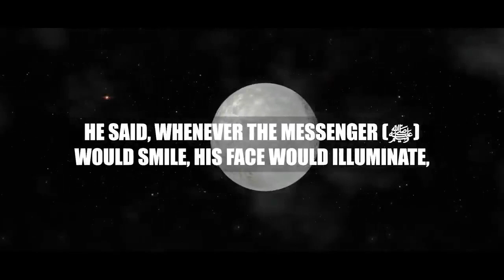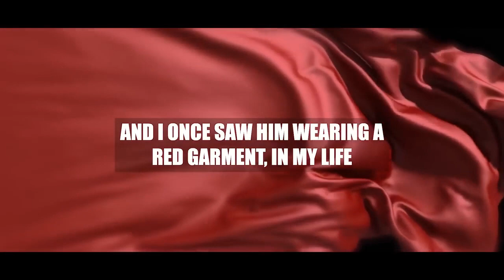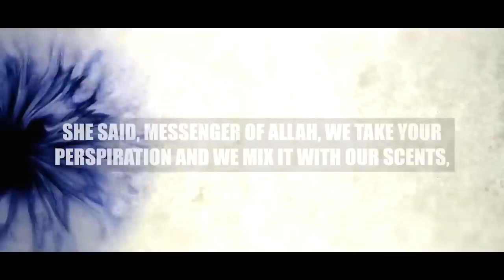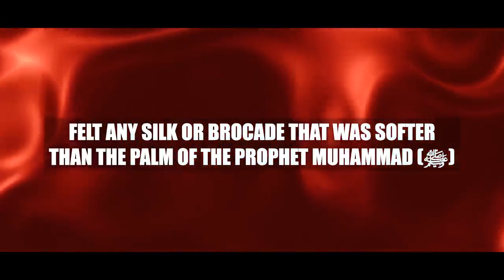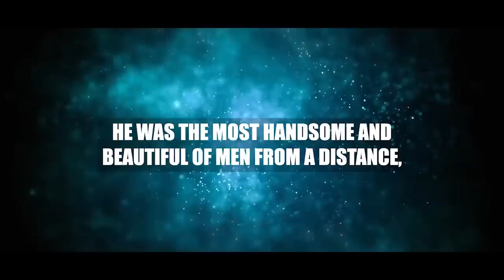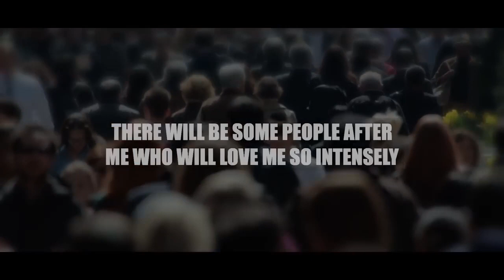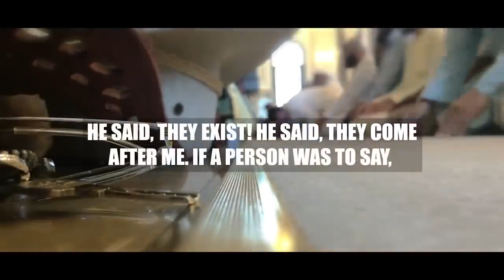MUHAMMAD (ﷺ) SAID THIS ABOUT 2023 MUSLIMS WHO WOULD WANT TO SEE HIM (ﷺ)!